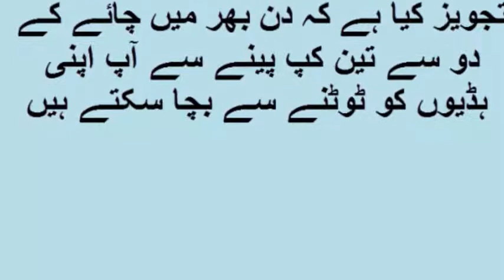شوگر کنٹرول کرنے کا اس سے اچھا اور آسان طریقہ ہو ہی نہیں سکتا،آپ بھی ایک بار آزما کر دیکھ لیں